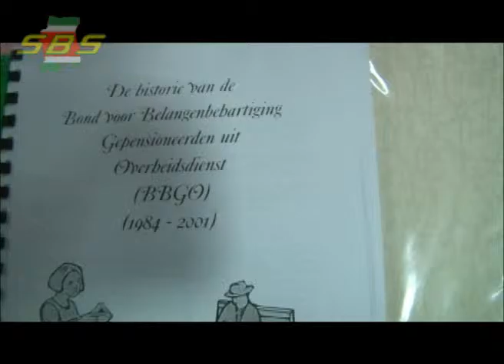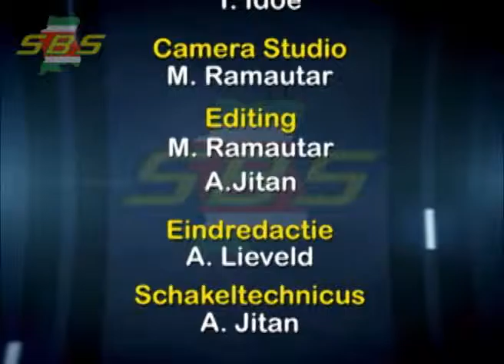SBS Reports 14 november 2015